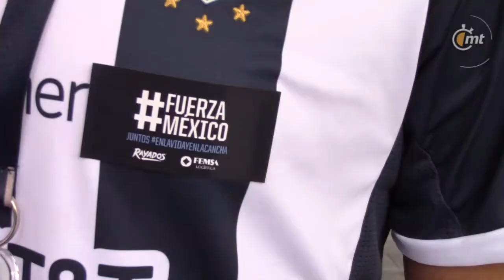Afición rayada brinda apoyo para afectados por sismo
Acá no importan los colores de la playera, sino ayudar a los compatriotas en desgracia tras el sismo del jueves.